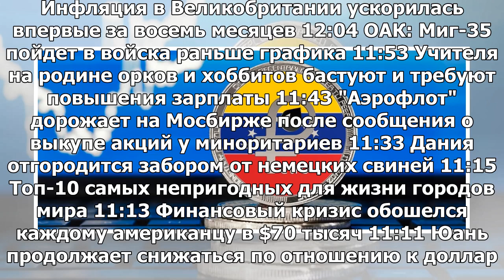Мадуро объявил о глобальном изменении денежной системы Венесуэлы